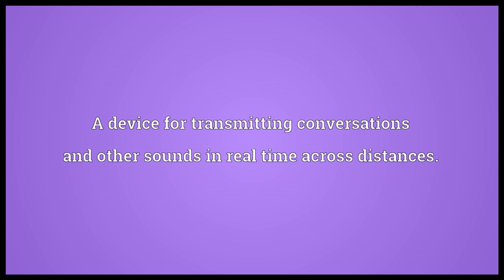Phone Meaning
Video shows what phone means. A device for transmitting conversations and other sounds in real time across distances..  phone pronunciation. How to pronounce, definition by Wiktionary dictionary. phone meaning. Powered by MaryTTS